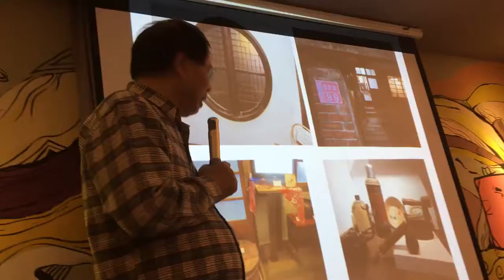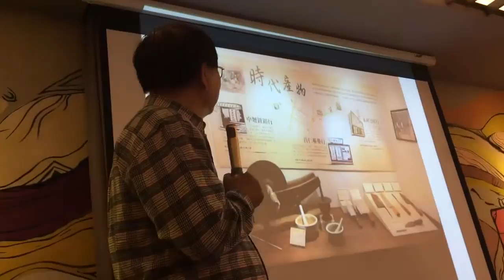葉倫會談中壢故事館